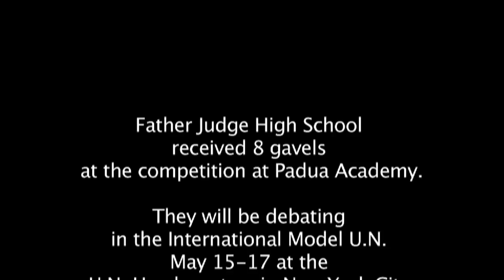Wordly Debate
The Model UN team at Father Judge High School in Philadelphia, Pa. prepares to compete in an upcoming regional Model UN competition. The team is a three-time Model UN world champion. Video appeared in "High School Spotlight" series on Philly.com.